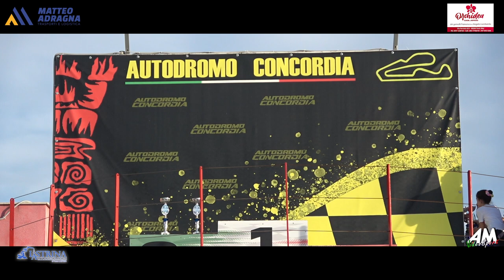Mingoia Mingoia PSG Rally Concordia Ottobre 2024